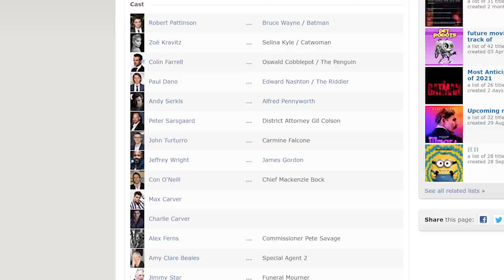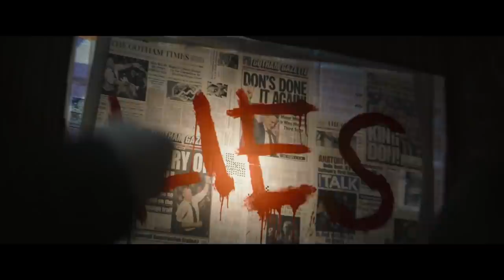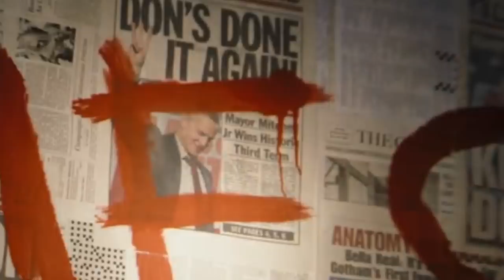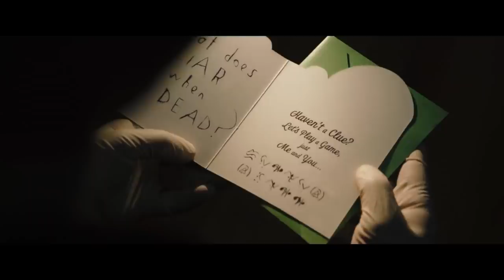ไขปริศนาตัวอย่างหนัง The Batman Trailer Fandome [ หนอนหนังติดเรท ]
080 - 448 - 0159